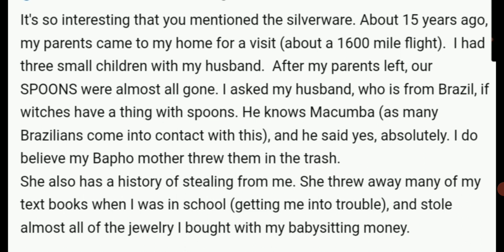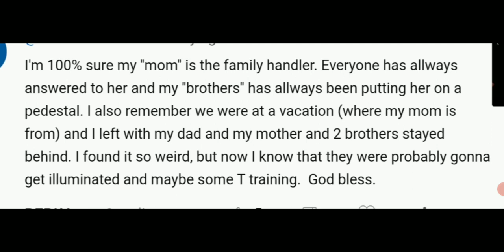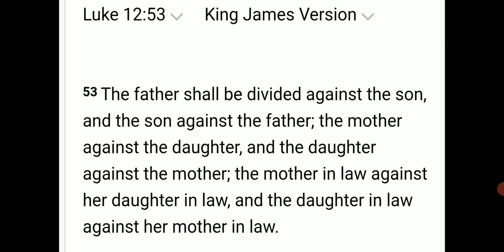mandatory T training